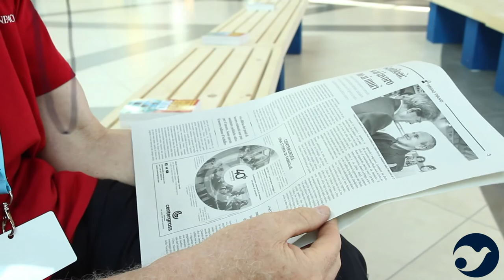Meeting 2018: a che punto siamo? Intervista ad Emilia Guarnieri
L'edizione 2018 del Meeting riserverà molte sorprese ai visitatori. Con la presidente della Fondazione Meeting Emilia Guarnieri abbiamo fatto il punto, partendo dal titolo (“Le forze che muovono la storia sono le stesse che rendono l’uomo felice”) e proseguendo con i temi emergenti e la nuova organizzazione degli spessi spazi della manifestazione.